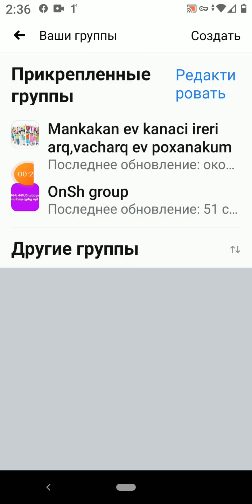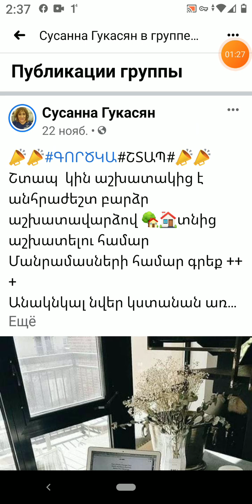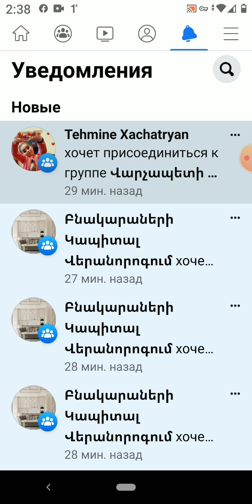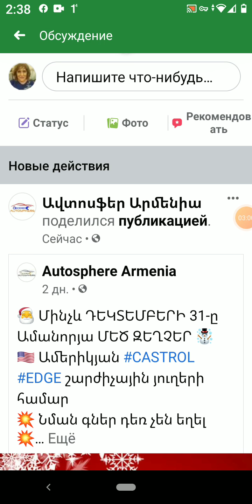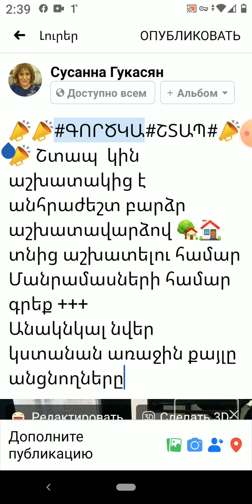Արագ և կարճ եղանակ ֆեյսբուքում հայտարություն տեղադրելու համար